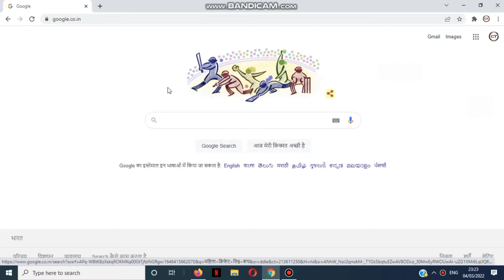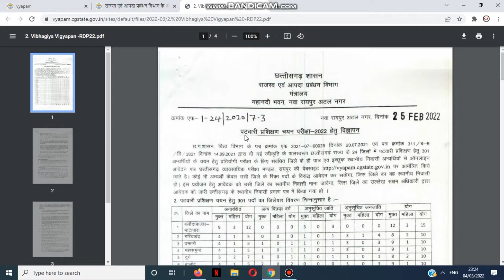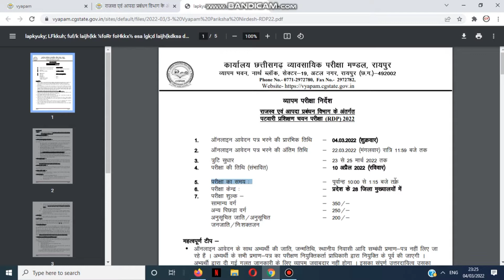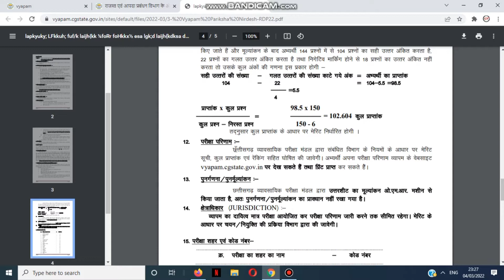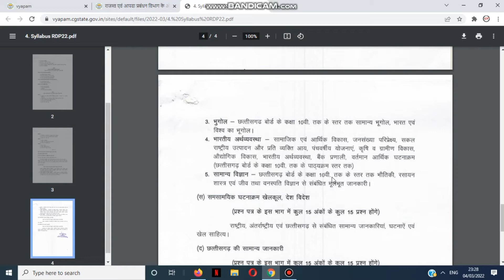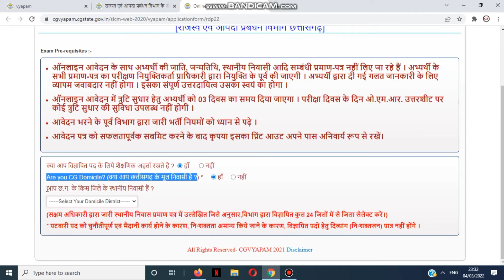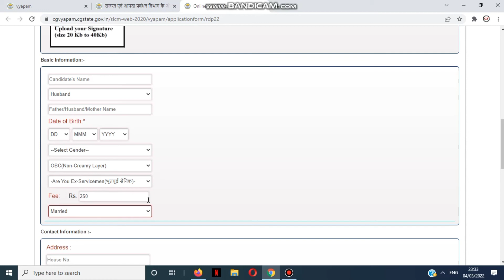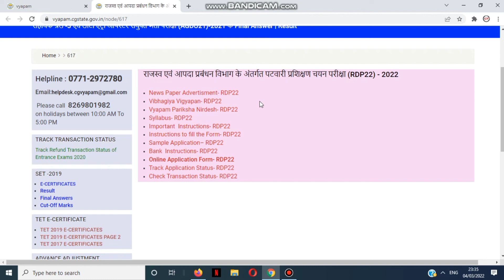CG Patwari Online Exam Form 2022 kaise Bhare || How to Apply CG Patwari Exam Form 2022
The CG Vyapam Patwari Recruitment 2022 has been announced by the Chhattisgarh Professional Examination Board (CG Vyapam). Candidates also search it as CG Vyapam Patwari Bharti 2022. Apply online for CG Vyapam Patwari Vacancy 2022 Applicants who want to apply for CG Vyapam Patwari Notification 2022 should check out the complete details before apply...